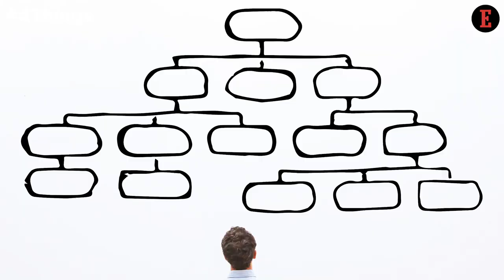4 Things to Know For March 20: News that Entrepreneurs Can Use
Our Features Writer, Bhavya Kaushal gives a sneak peek into the important news for entrepreneurs this week. 4 Things Entrepreneurs Need to Know to Develop Excellent Relationships